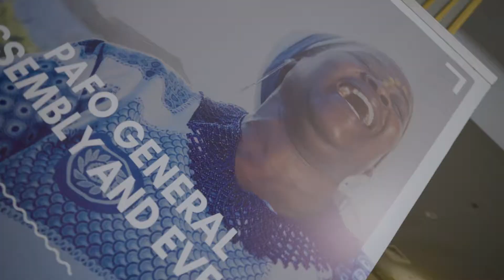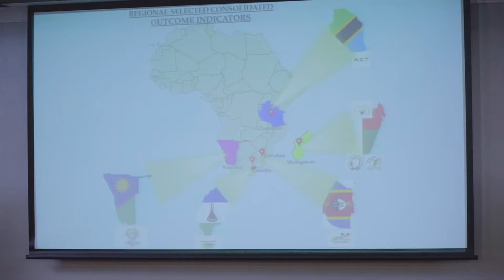PAFO G.A& Events - Day 3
PAFO G.A& Events  dedicated to The
Farmers' Organizations for Africa, Caribbean and Pacific- fo4acp
&SAFE2020 Continental coordination meeting in africa with pafo&its member networks& AgriCord & partners representatives
OACPS Secretariat - Secrétariat OEACP European Union
International Fund for Agricultural Development (IFAD)